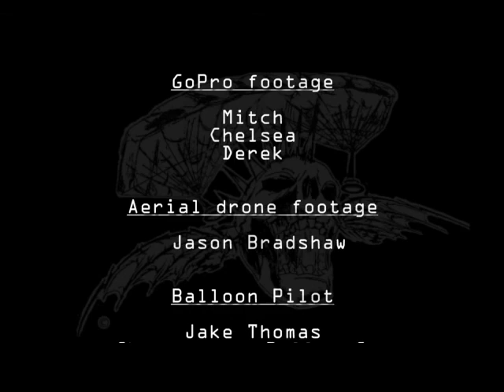Wingsuit Jump from Hot Air Balloon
1st jump from a balloon. AWESOME gainer in a wingsuit!